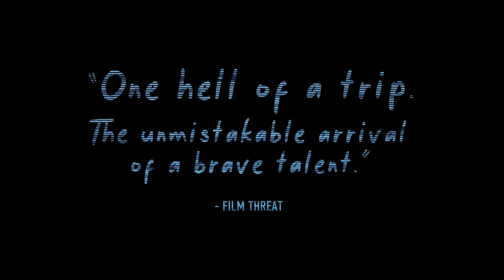We're All Going to the World's Fair trailer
In her attic bedroom, teenage Casey (Anna Cobb) ventures through the veritable looking glass by taking the "World's Fair Challenge", an online ritual/role-playing game purported to spark supernatural transformations in its players. But are the ensuing symptoms simply the fantasies of an alienated young woman who desperately wants to be part of something beyond her comprehension? Jane Schoenbrun's film explores the genuine horrors lurking within virtual realms and their infinite rabbit holes.

Playing at VIFF Centre from June 12, 2022
Part of Rupture